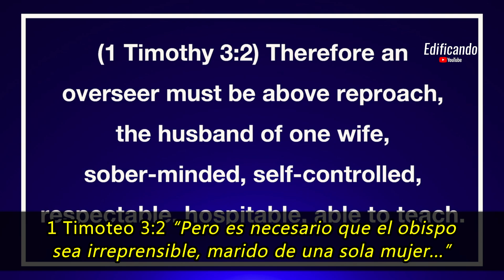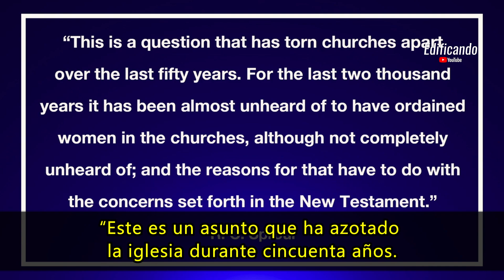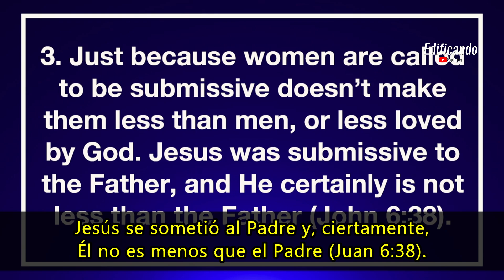¿Es bíblico que las mujeres sean pastoras? - Todd Friel/Wretched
"Preguntas Grandes, Respuestas Cortas" es una producción de Wretched.